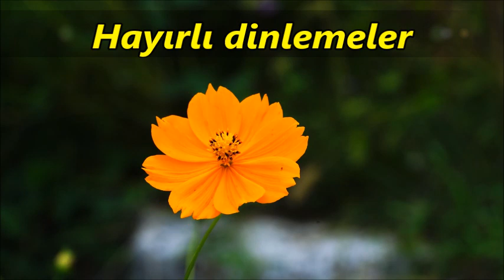💛💖Gönülden ilahiler dinle💖💛En güzel ilahi Şöleni Dinle 2022💛💖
✅ İlahi Şöleni  ✅

ilahi kervanı,
ilahi dinle,
ilahiler dinle,
yeni ilahiler,
karışık ilahiler,
en sevilen ilahiler,
seçme ilahiler,
2020 ilahileri,
2020 ilahi dinle,